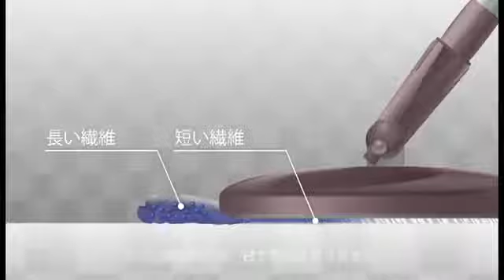トルネード回転モップ 丸型